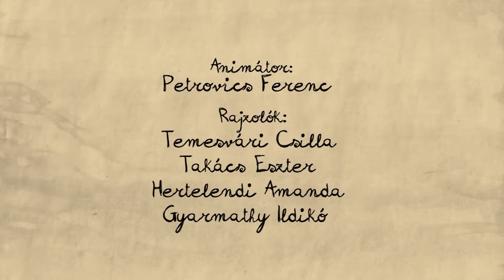Az új otthonban - Egy komisz kölyök naplója sorozat (11. epizód)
A város neve Bluewille – ide költözött a Hackett család. Még ki sem pakoltak, el sem helyezkedtek, Georgy máris barátokra lel, s mivel már vakáció van, minden gyerek időmilliomos. Georgy kitalálja, hogy csináljanak kiállítást, a szomszéd ház istállója üres, pont megfelelő a hely…

Szerző: Metta Victoria Fuller
Rendező: Gyulai Líviusz
Narrátor: Eszenyi Enikő
Zene: Gergely Ákos